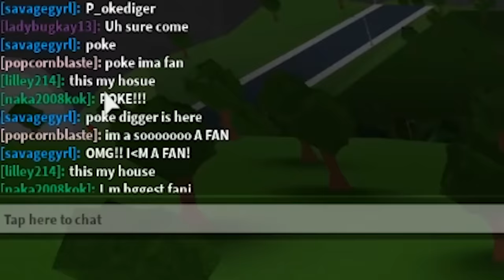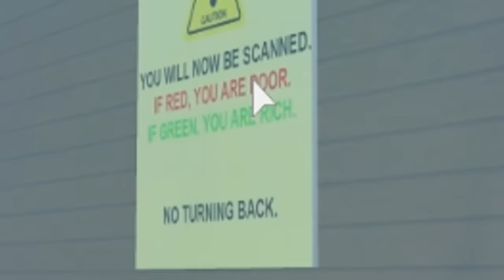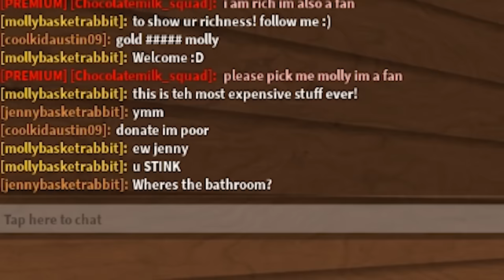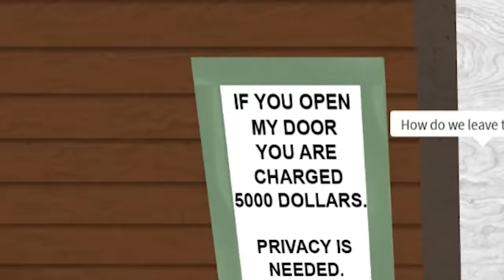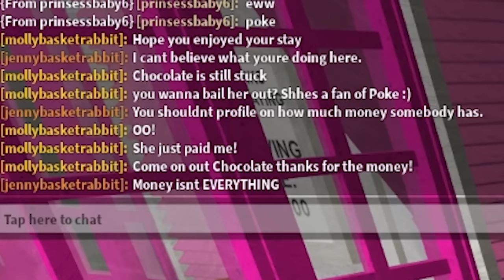GOLD DIGGER Only Lets RICH PEOPLE In.. The Inside WILL SHOCK YOU! (Roblox)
GOLD DIGGER Only Lets RICH PEOPLE In.. What I Found INSIDE WILL SHOCK YOU!